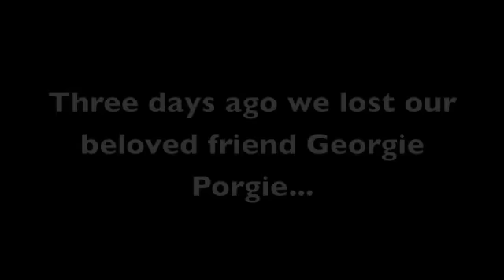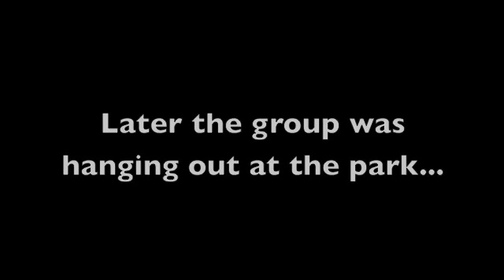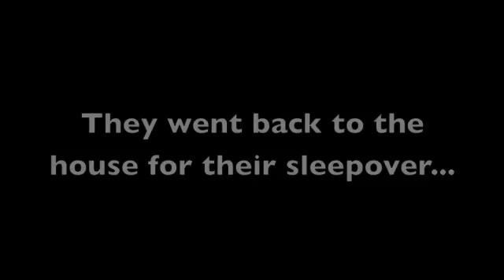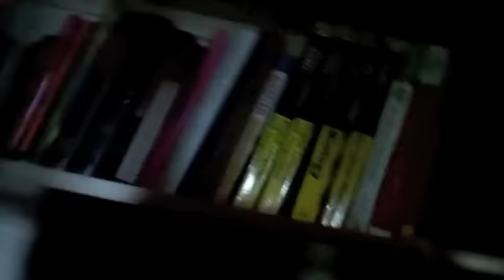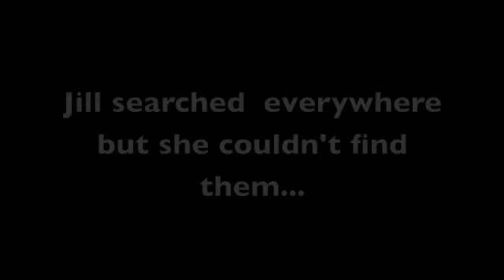The Revenge of Georgie Porgie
We originally made the first video for a school project, but this one was just for fun, enjoy!